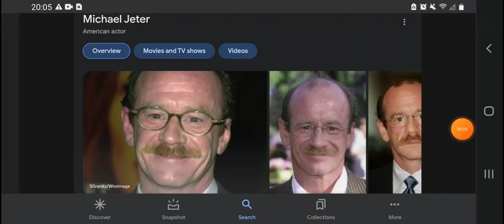Late 20th Anniversary Michael Jeter Death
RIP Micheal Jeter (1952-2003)